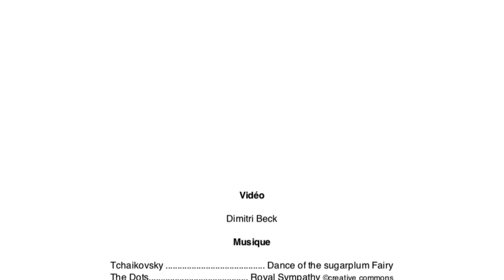"Kiss Bill", mariage royal de William et de Kate, 2011 à Londres avec William Klein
"Kiss Bill", le mariage royal du Prince William et de Kate Middleton, 29 avril 2011 à Londres. Making off du reportage de William Klein, par Dimitri Beck, directeur de la Photographie de Polka.